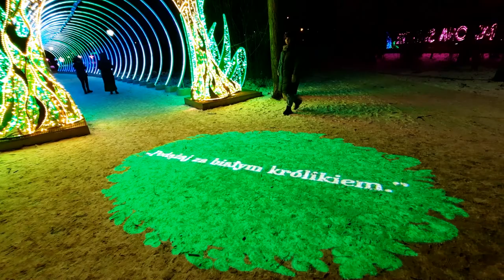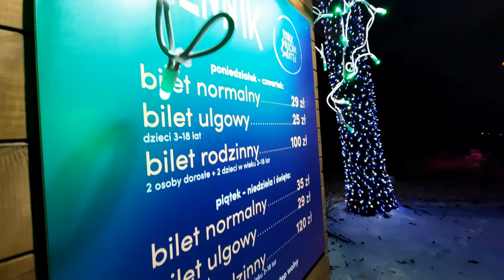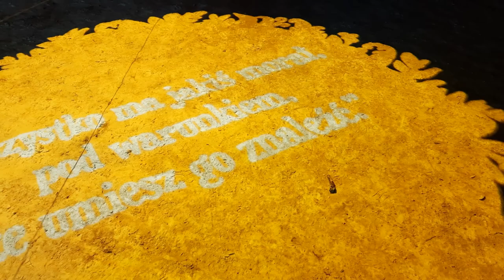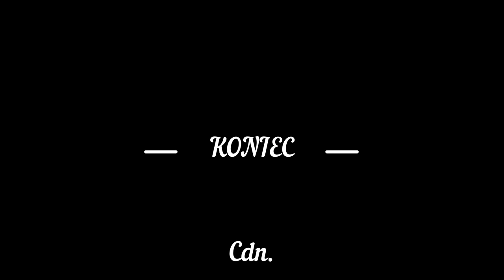ALICJA W KRAINIE CZARÓW I PARK MILIONA ŚWIATEŁ W ŁODZI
Siemanko!
 Na dzisiejszym filmie zapraszam Was do magicznej iluminacji świetlnej w klimacie Alicji z Krainy Czarów w łódzkim Parku Źródliska.

"Alicja w Parku Miliona Świateł" - tak jest zatytułowane miejsce, po którym Was oprowadzę i opowiem moje doznania z nim związane.

W parku jest ustawionych 16 dużych instalacji świetlno-akustycznych odzwierciedlających postać Alicji z Krainy Czarów i różnego rodzaju rzeczy nawiązujących do powieści Charlesa Lutwidge'a Dodgsona.

Magiczna wystawa świetlna jest czynna do końca lutego 2022r w godzinach od 17:00 do 22:00 i na jej zwiedzenie potrzebujecie około godziny. W związku z tym kasy biletowe czynne są od 16:00 do 21:00 tak, aby zdążyć przejść park przed jego zamknięciem. Bilety dostępne są do kupienia również online na stronie organizatora.

Miejsce przyjazne zwierzętom więc możecie zabrać ze sobą swojego pupila tak jak my i cieszyć się spacerem na świeżym powietrzu w magicznej i niecodziennej atmosferze. Opłaty dodatkowej z tym związanej nie ma więc polecamy :)

Miłego oglądania!